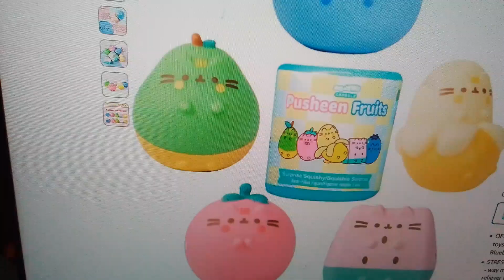July 25, 2024